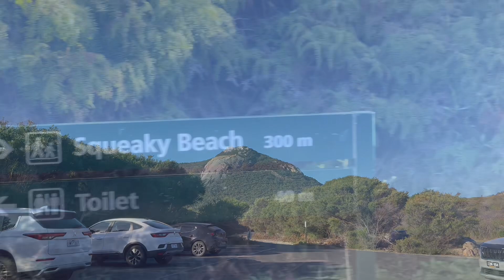Squeaky Beach Vlog 🇦🇺 | ගල් කන්ද මැද්දෙන් අමාරැවෙන් රින්ගලා යන්න තිබුනේ🙅‍♀️